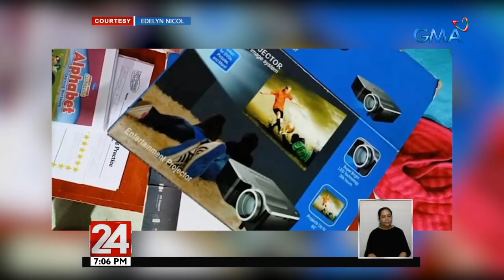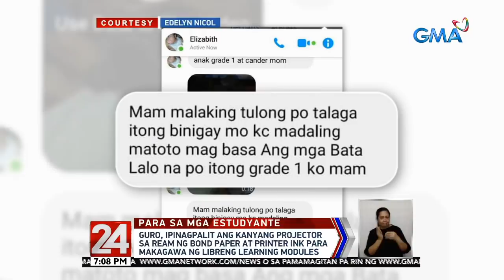24 Oras: Guro, ipinagpalit ang projector sa ream ng bond paper at printer ink para sa mga estudyante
Hanggang saan aabot ang sakripisyo ng isang guro ngayong may new normal na sa edukasyon? Ang isang teacher na nakilala ng GMA News, ibinarter online ang pinaka-iingatan niyang projector para sa mga estudyante. Saan kaya niya 'yan pinagpalit?

24 Oras is GMA Network’s flagship newscast, anchored by Mike Enriquez, Mel Tiangco and Vicky Morales. It airs on GMA-7 Mondays to Fridays at 6:30 PM (PHL Time) and on weekends at 5:30 PM.